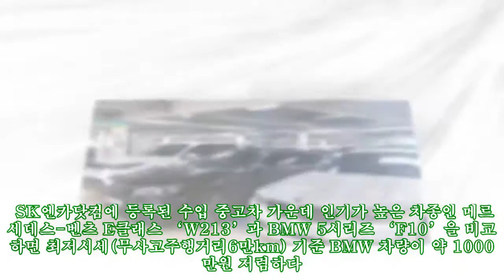[중고車대전]② '2위 꼬리표' BMW, 중고차 시장선 1위 노린다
,노린다,1위,노린다,#'2위,1위,#[중고車대전]②,
[중고車대전]② '2위 꼬리표' BMW, 중고차 시장선 1위 노린다 ► Subscribe for more 벤츠 vs BMW [중고車대전] 3부작 ▽ 신차 시장 13% 차이, 중고차서 '비등' ▽ 신속한 리콜과 저렴한 가격 효과 [편집자 주] 올 들어 국내 수입차 시장 규모가 전년